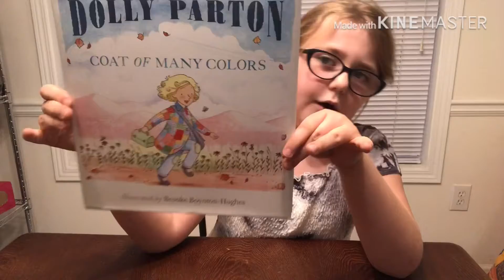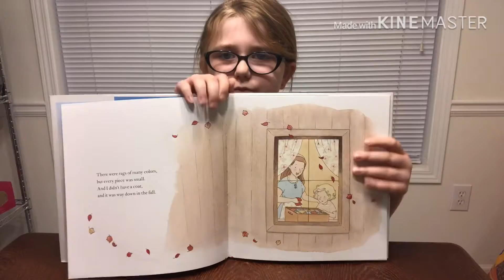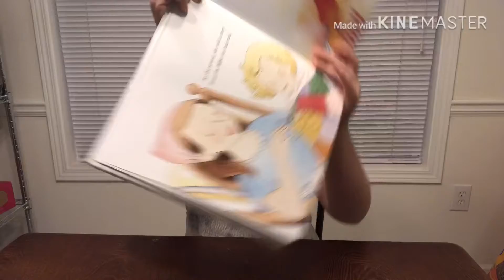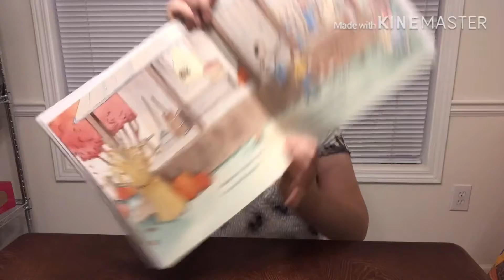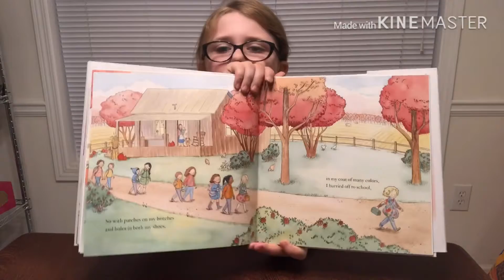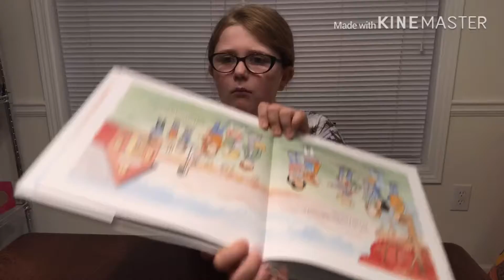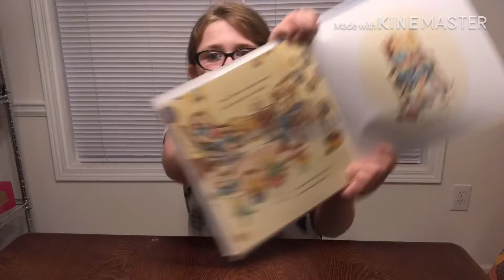Colors have never looked so Beautiful!!!!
Alaina shares a very heartwarming story written from a song!